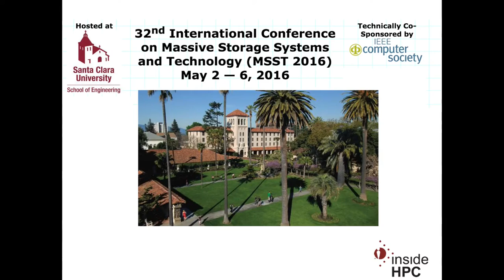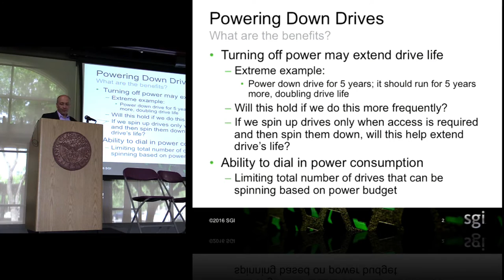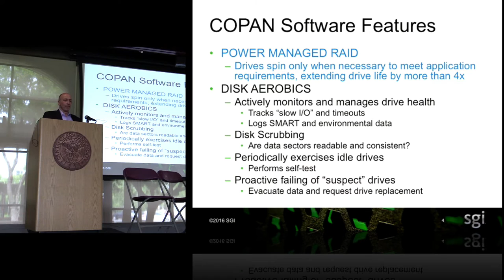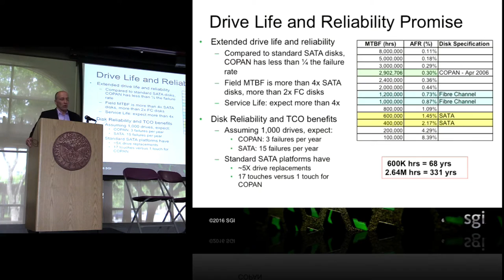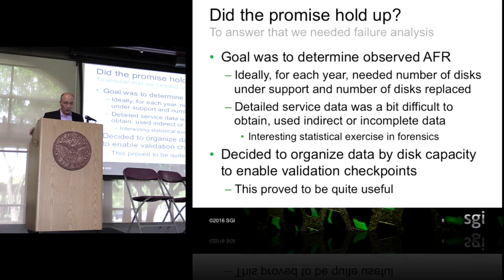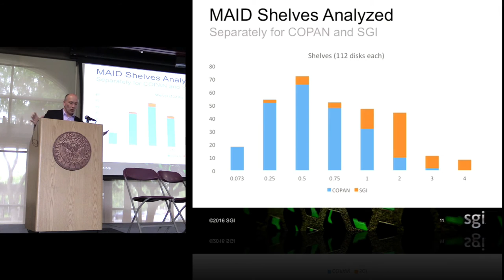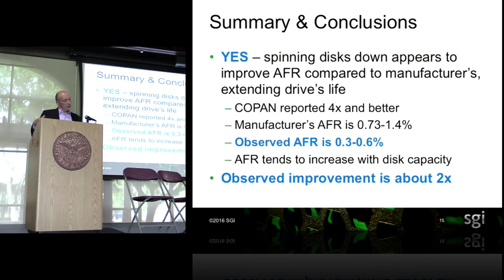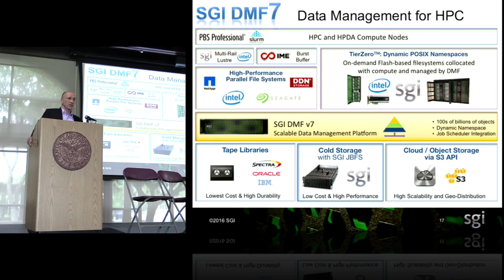A Perspective on Power Management for Hard Disks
In this video from the 2016 MSST Conference, Kirill Malkin from SGI presents: A Perspective on Power Management for Hard Disks.

"The speaker will talk about the impact of power management on reliability of hard disk devices based on a field experience with SGI’s MAID product (formerly COPAN). The presentation will explore statistical analysis of support data covering a decade of MAID deployment (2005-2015) as well as briefly cover the history and basic principles of the technology and provide an update on future direction of the product line."